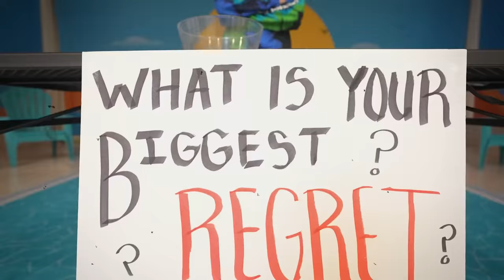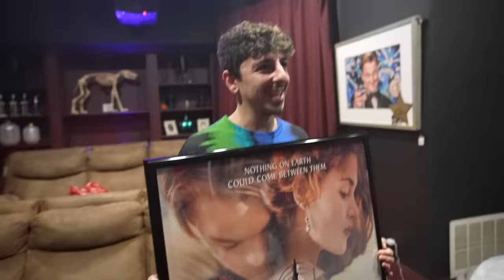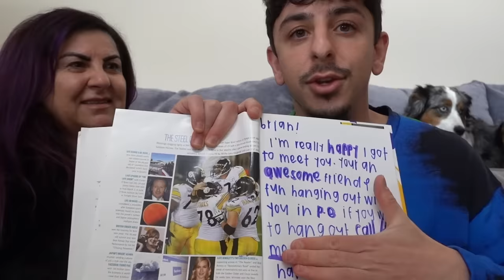This phone call changed my life..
I called old friends from my yearbook and now I’m possibly reconnecting with my old best friend. Life is crazy